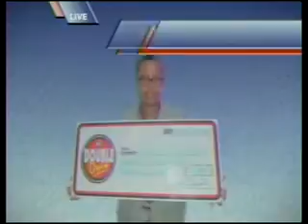Double Draw Night 18288 06052015